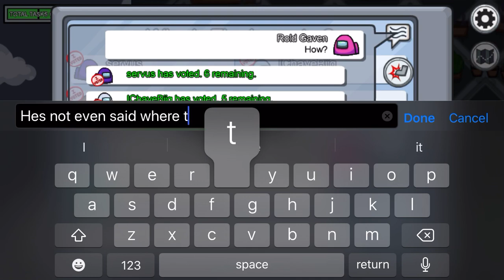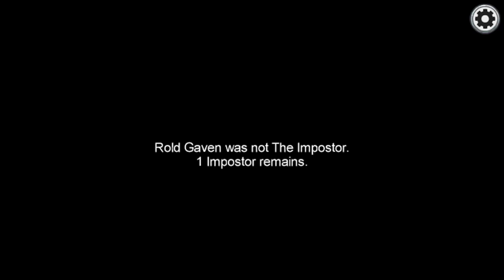There’s no braincells among us part 1